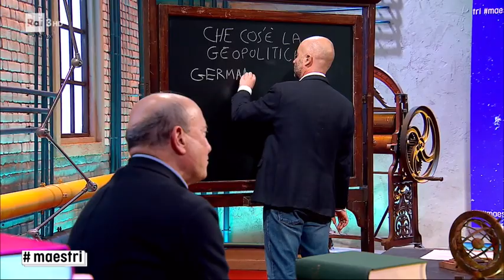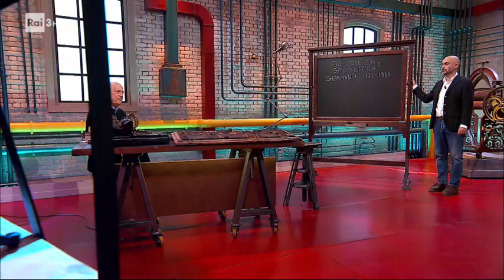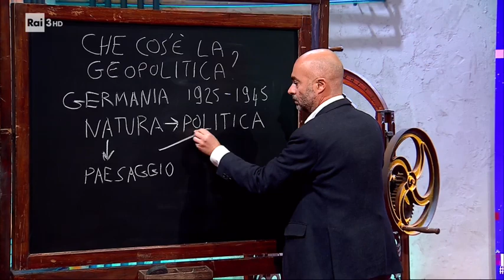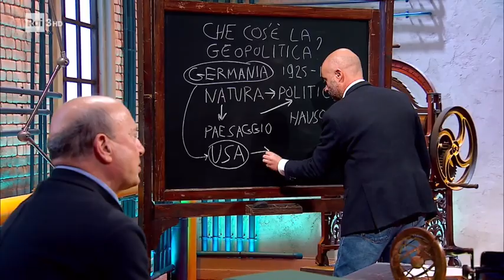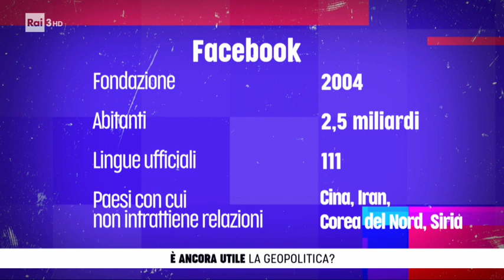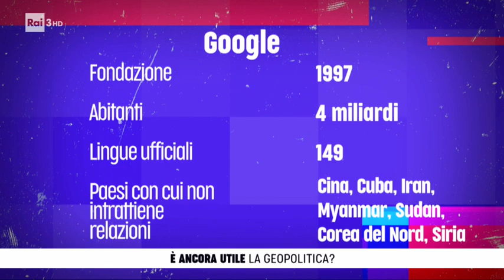Franco Farinelli - Cos'è la geopolitica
Un viaggio tra mappe e sfere con il geografo Franco Farinelli, docente di Geografia all'Università  di Bologna,  per svelare che cos'è la geopolitica.